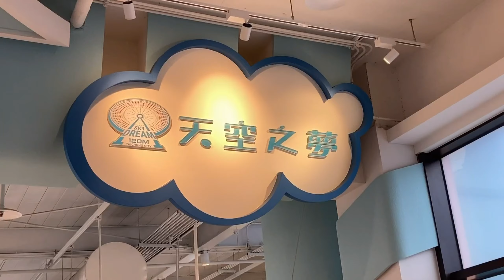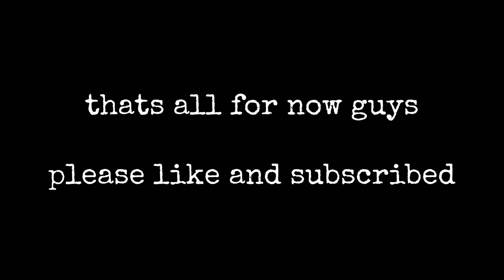Taiwan Biggest Ferry | Houli